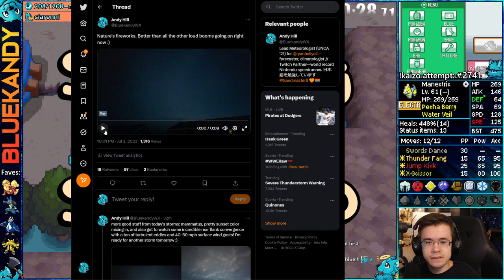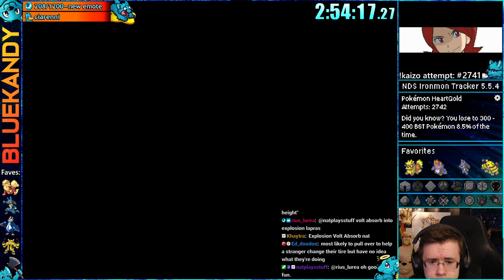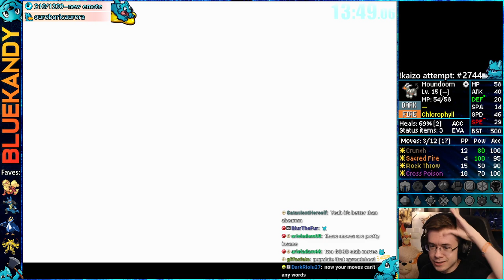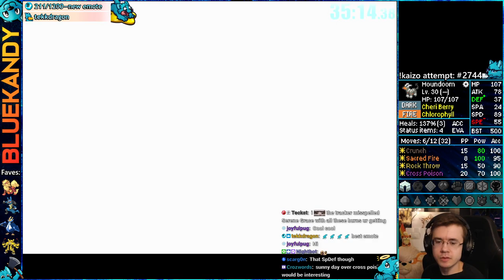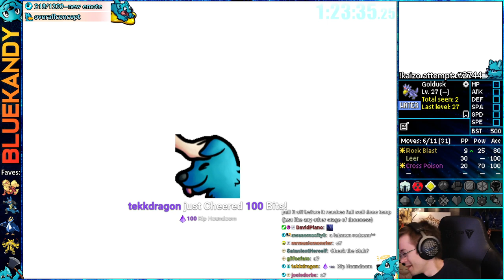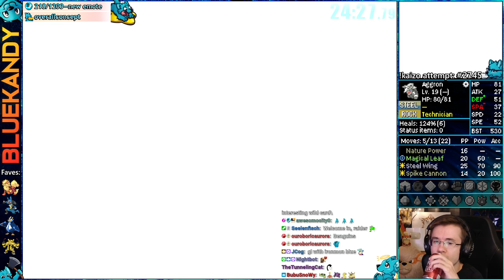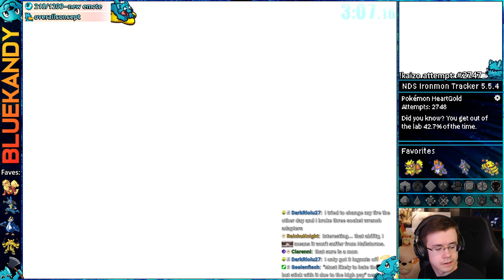Dogs and Ducks | Kaizo Ironmon in Pokémon HeartGold SoulSilver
This vod was livestreamed on: July 3rd, 2023 || Kaizo Ironmon attempts in Pokemon HGSS :)